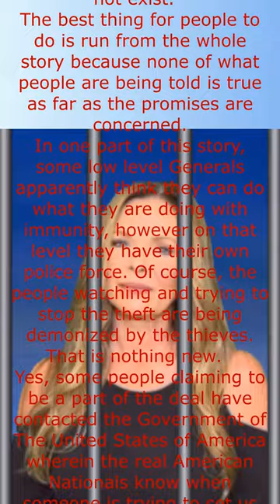Kim Goguen Stolen Funds "The Manna World Holding Trust Scheme"